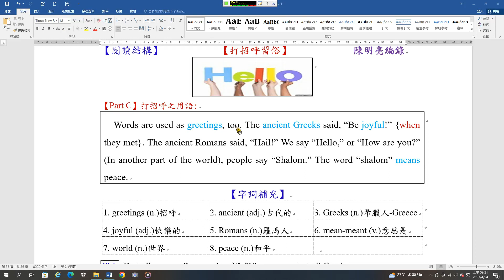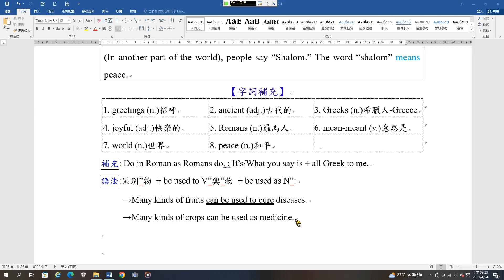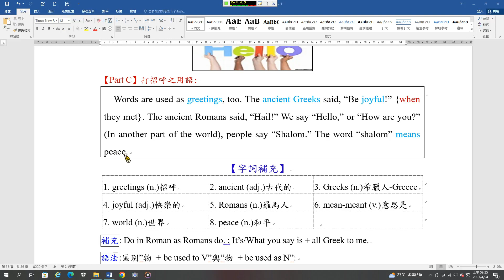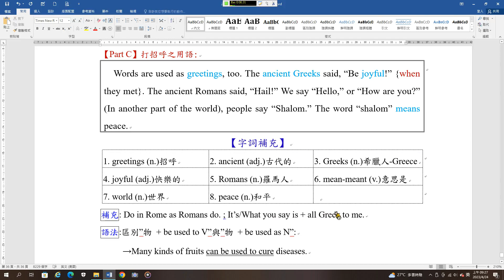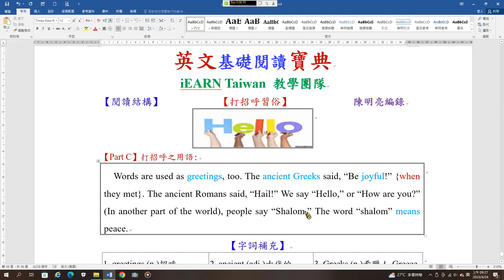基礎閱讀B15 打招呼習俗C